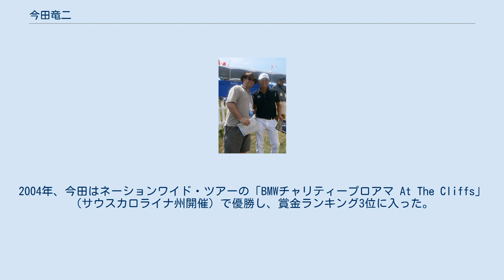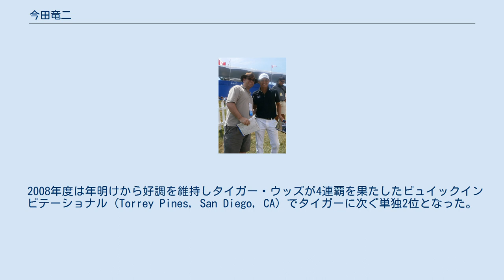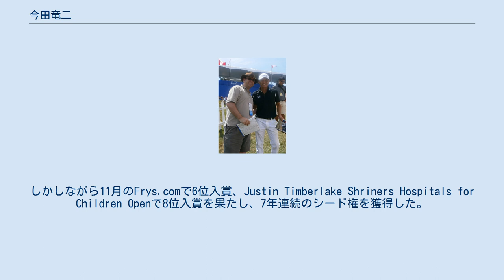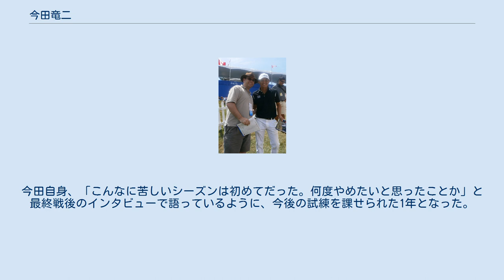今田竜二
今田 竜二（いまだ りゅうじ、1976年10月19日 - ）は、広島県三原市出身のプロゴルファー。
 ジョージア大学中退。
173cm、68kg、B型。
 7歳からゴルフを始める。
少年時代、マスターズのテレビ中継を観戦し、強い憧れを抱く。
14歳の時、アメリカの環境でゴルフを学びたいという情熱を抑えきれず、ゴルフ留学のため単身アメリカ・フロリダ州タンパに渡る。
当地のゴルフアカデミーで、のちの師となるリチャード・エイブルコーチと出会う。
その後、ゴルフアカデミーでのゴルフに限界を感じ、エイブルとの二人三脚で歩み始めることとなる。
ジュニア時代には、15歳でアメリカのジュニア・トーナメントに初優勝を記録するなど、全米ジュニアの大会で通算6勝を挙げ、「ゴルフウィーク誌選出最優秀ジュニアプレーヤー」「ロレックス・ジュニア年間最優秀選手賞」などを受賞。
全米アマチュアランキングでタイガー・ウッズに次ぐ2位になるなど、輝かしい経歴を持つ。
 その後、ジョージア大学に進学した後も活躍は続き、大学2年のときに全米大学ゴルフ選手権団体で優勝し、個人戦でもルーク・ドナルドに次ぐ2位となる。
同年（1999年）、ジョージア大学を中退、プロ入りする。
 今田はプロ転向後、PGAツアーの下部組織、ネーションワイド・ツアー（当時の名称は「バイドットコム・ツアー」（BUY.COM TOUR）に参戦を開始する。
この年に「バージニア・ビーチ・オープン」で初優勝を挙げた。
しかしこの後、レギュラー・ツアーの「クオリファイイング・スクール」（通称 Q-School）の通過に失敗が続く。
2002年に2軍組織の名称は「バイドットコム・ツアー」から「ネーションワイド・ツアー」に変更される。
2004年、今田はネーションワイド・ツアーの「BMWチャリティープロアマ At The Cliffs」（サウスカロライナ州開催）で優勝し、賞金ランキング3位に入った。
以前は2軍（バイドットコム・ツアー → ネーションワイド・ツアー）からレギュラー・ツアーへの昇格条件は年間賞金ランキング「15位以内」であったが、2004年度から「20位以内」と枠が広げられたため、この資格で今田は2005年度レギュラー・ツアーのシード権を獲得し、PGAツアーのメンバーとなった。
 2005年度の今田は「ブーズアレン・クラシック」の5位入賞が自己最高成績であったが、全米オープンゴルフで15位に食い込んだ。
こうして年間賞金ランキングは121位となり、2006年度もレギュラー・ツアーのシード権を維持した。
なお、年間賞金ランキングを125位以内で終えることがシード権確保の条件である。
 2006年度は、シード選手として丸山茂樹、田中秀道とともにPGAツアーにフル参戦する。
同年6月、全米オープン選手権で通算9オーバー（289ストローク）の12位と奮闘、4大メジャー大会自己最高位でフィニッシュした。
優勝したジェフ・オギルビーとは4打差だった。
 2007年度のAT&Tクラシックでは2日目に首位タイに躍り出ると、最終日まで首位タイを守り、同年のマスターズを制したザック・ジョンソンとのプレーオフとなったが、1ホール目の第2打を池に入れてしまい惜しくも敗れた。
この年はEDSバイロン・ネルソン選手権でも9位に入り、年間賞金ランキングは前年の92位から65位まで上昇した。
 2008年度は年明けから好調を維持しタイガー・ウッズが4連覇を果たしたビュイックインビテーショナル（Torrey Pines, San Diego, CA）でタイガーに次ぐ単独2位となった。
特に最終日風と雨の天候の中、9つのバーディパットを決めスコア自体も最終日はタイガーを凌駕した。
さらにポッズ選手権でも2位タイと好調を維持しており世界ゴルフ選手権のCA選手権に出場し34位となる。
日本ツアーへの凱旋も期待されるが、本人の最終目標はマスターズの優勝とかつて語ったことがある。
 2008年5月18日、アメリカPGAツアーのAT&Tクラシック最終日、首位から3打差でスタートして激しい追い上げを見せ、ケニー・ペリーとのプレーオフに持ち込み、最初のホールで相手がボギーを叩いた後、今田は落ち着いてパーをセーブし、悲願のアメリカPGAツアー初優勝を飾った。
日本人のPGAツアー優勝は青木功、丸山茂樹に続いて史上3人目となった。
 夏場以降は予選落ちも多く苦しんだが、フォールシ...